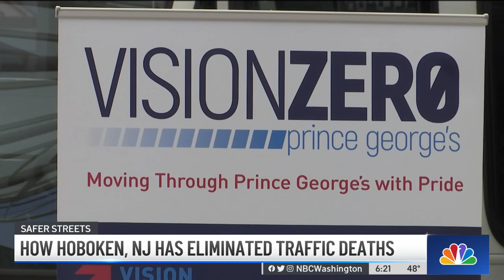How Hoboken Eliminated Traffic Deaths and What DC Can Learn | NBC4 Washington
Hoboken, New Jersey, hasn’t seen a single traffic-related death in four years. Transportation Reporter Adam Tuss takes a look at what they’re doing and how the DMV can learn from Hoboken's success.